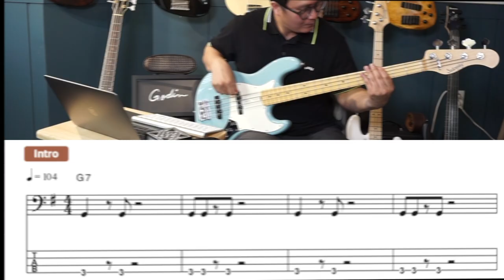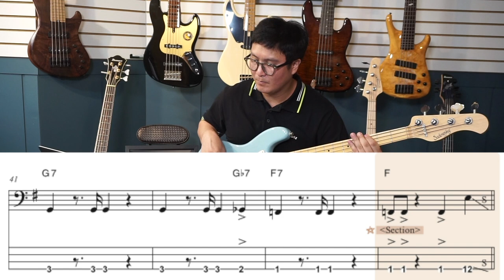펑크 베이스 패턴을 알아보기 "덕베이스의 신나는 리듬덕질 Chapter 3 Fuink"